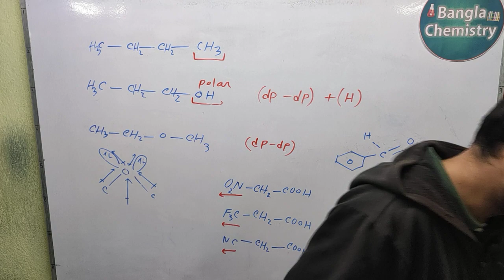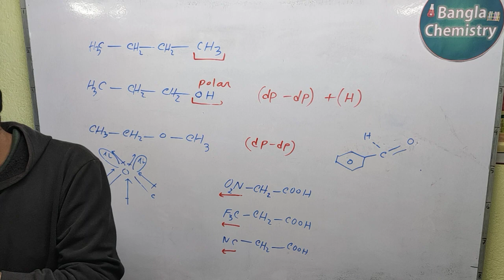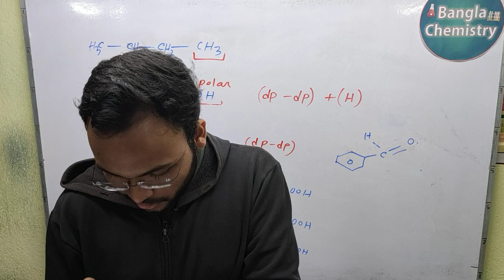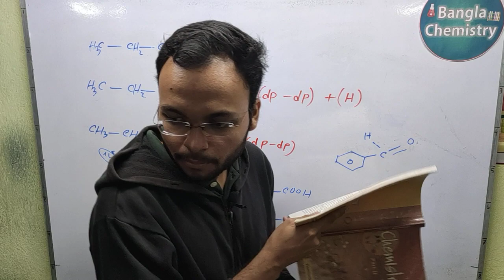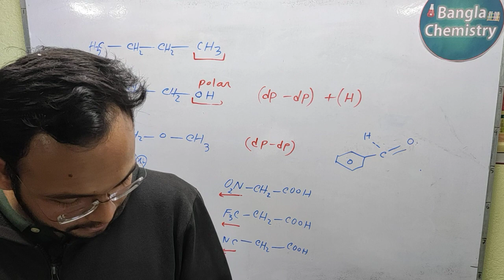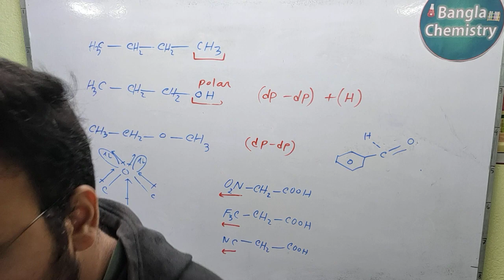Organic class 12 doubts NCERT - L1(c) - Organic all chapter from NCERT book 23-24 batch student